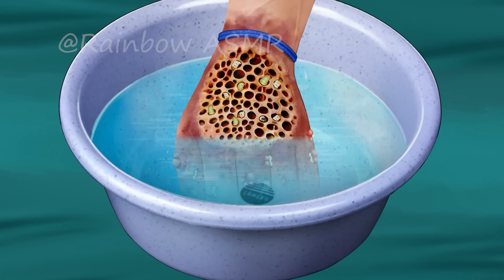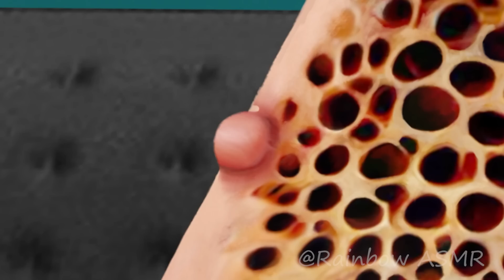ASMR Worm & Maggot Hand Infected | Deep Cleaning Animation